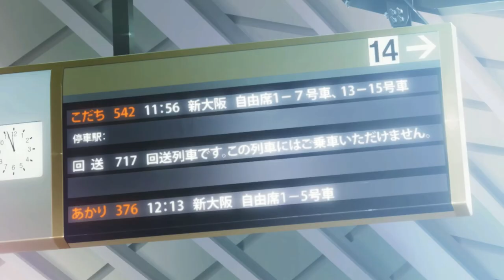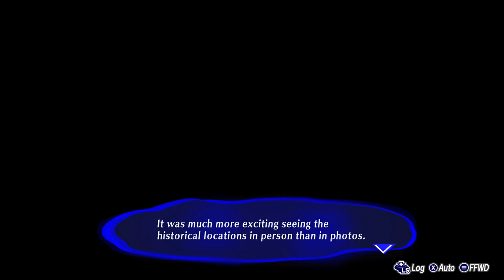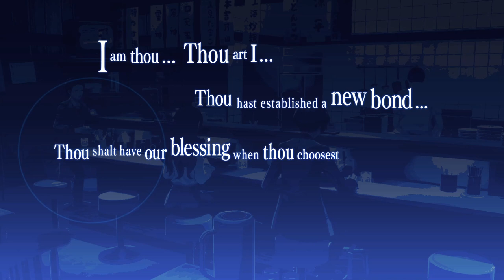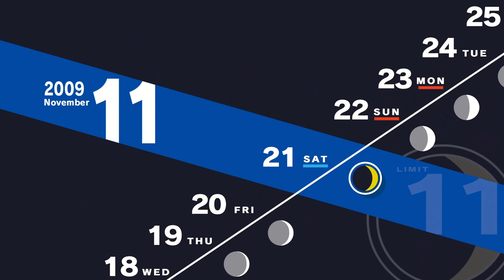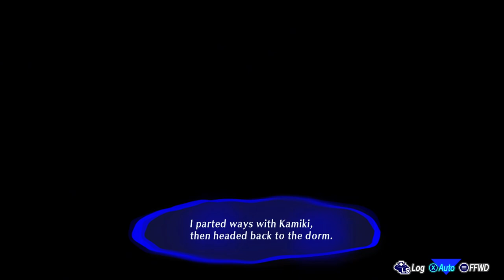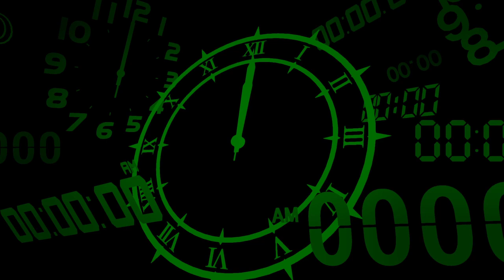Mitsuru's Power Awakens On Our Trip to Kyoto | Persona 3 Reload - Part 42